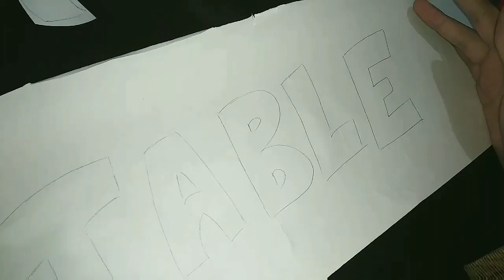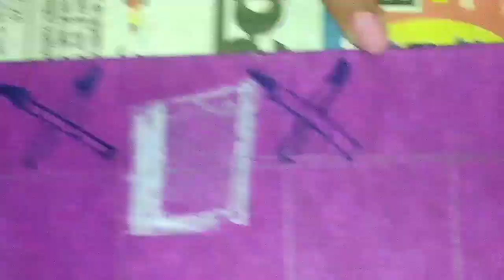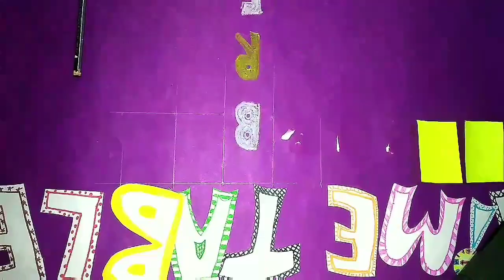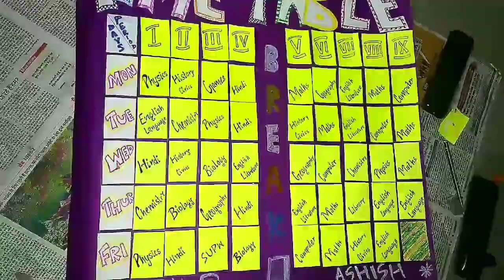How to make a Time Table for school students with charts|school project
A project to Make a time table easily and quickly for school going students.